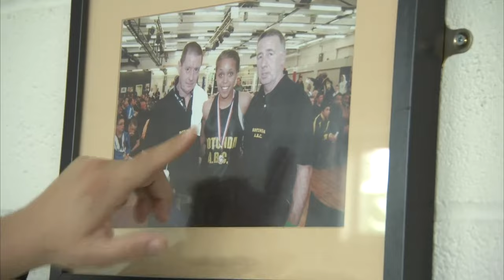"I want to win in front of my own fans!" | Natasha Jonas speaks ahead of unification fight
Natasha Jonas speaks ahead of her unification fight against Patricia Berghult.